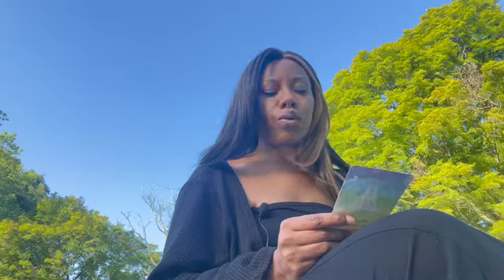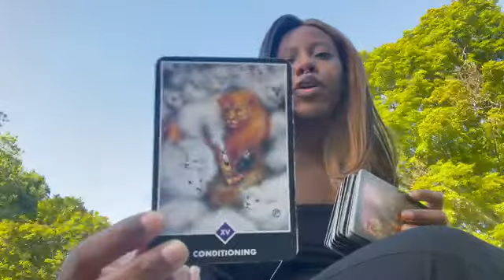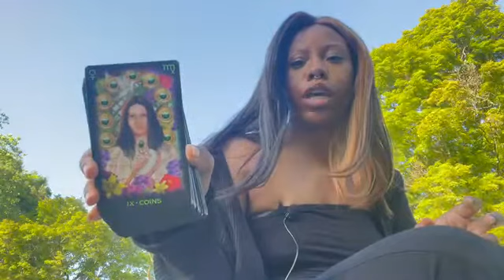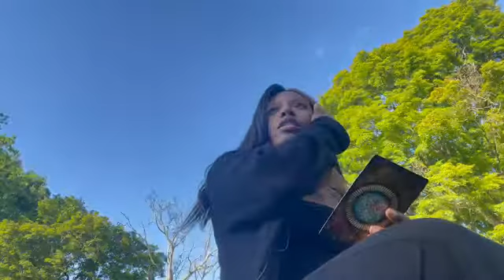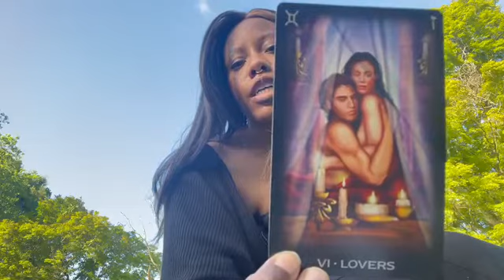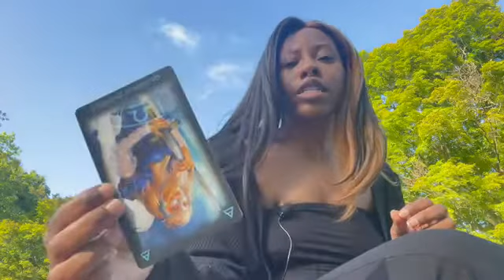You Are Being Prepared For Success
What's good family?! Let me know in th comments if this message resonated with you. Happy Full Moon Eclipse!

Decks used:
Chakra Healing Affirmation Cards
Osho Zen Oracle

Couples Guide To Intimacy